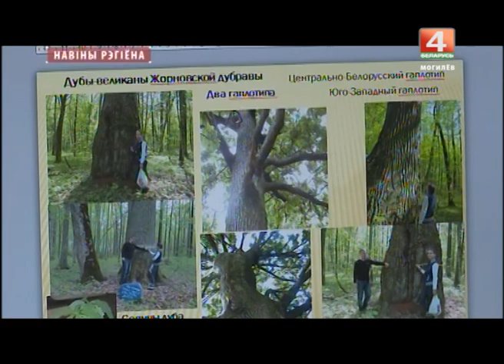Новости 01. 11. 2017 выпуск 20:30